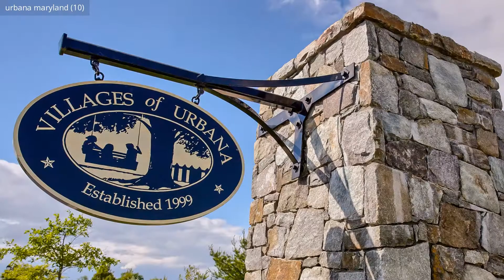Urbana Home for Sale: 3663 Holborn Pl, Frederick MD 21704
3663 Holborn Pl, Frederick MD 21704, USA

Home for sale in Urbana. Check out this Villages of Urbana home. Urbana real estate in Urbana School District. This home has it all! Walk to schools, parks, playgrounds & close to the new resort style pool in Villages of Urbana! Complete with gourmet kitchen, deck & attached one car+ garage. Don't miss it! Great opportunity to live in Urbana close to amenities! Penthouse unit, almost 2900 sq ft! Light-filled! Gourmet kitchen: granite, large island/breakfast bar! Spacious main level family room, formal living & dining room. Master features 2 large walk-in closets, luxury spa bath plus 2 more large bedrooms. Complete with a deck & oversized 1 car garage. Close to schools, resort-style pool, tennis courts & great Villages of Urbana amenities!